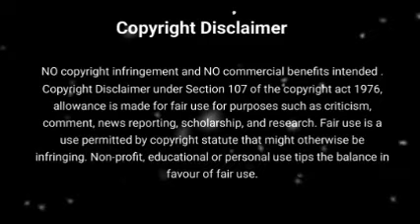Forced Marriage with Blind Prince ❤️ / Part 14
Hello Everyone ❣️
Fanfiction Name - Forced Marriage with Blind Prince
Written by - Jiang_yanli85
Source - Wattpad -

Second Channel :- 👇
Love Blosom 🕊️